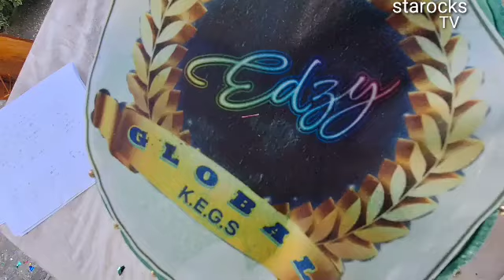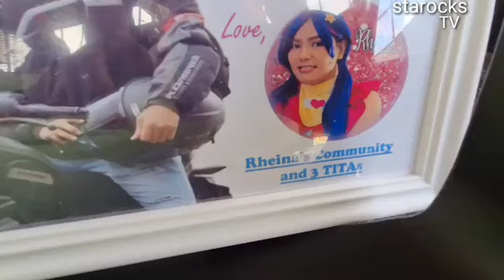DI LANG PALA ISA ANG REGALO NI EDS KAY VIANZY ANO PA ITONG ISA GELUMUGS GUSTONG MALAMAN